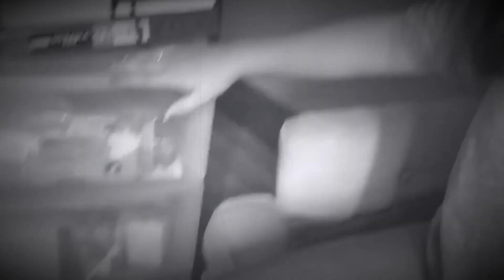MOSTRANDO MINHAS MAKEUPS PRA VOCÊS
Heeey guys tudo bem com vocês? Então tá começando mais um vídeo a pedido de vocês lá no meu Instagram, que é @veesz_ me sigam lá vocês pediram pra mostrar minhas makeups e aí está se quiserem um vídeo mostrando um por um deixem aqui nós comentários espero que gostem do vídeo ❤️